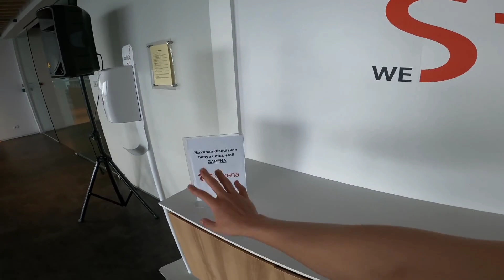Garena Free Fire Main Office | Free Fire Office এর Full Video | 2022 | Garena Office Review Bangla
1.Garena Free Fire Indonesia Live
2.Garena Free Fire Brazil Live
3.Garena Free Fire Brasil Live
4.Garena Free Fire India Live
5.Garena Free Fire Singapore Live
6.Garena Free Fire Thailand Live

BADRO TV
There is a factory of rare and unthinkable information

use is a copyright law that will otherwise be infringing. Non-profit, educational or personal use.

💕QUERIES SOLVED:►

Free Fire Server BD Unban

Fact Storage
Hello Intelligents
Today in this video fact storage brings you the full video of free fire main office of Indonesia and full review of free fire office in our hindi language
So watch till end and enjoy the op look of garena free fire main office

Garena Free Fire Office Video

Voice Over - MD. Azizul Rahman
Scripting - MD. Azizul Rahman
Editing - MD. Azizul Rahman